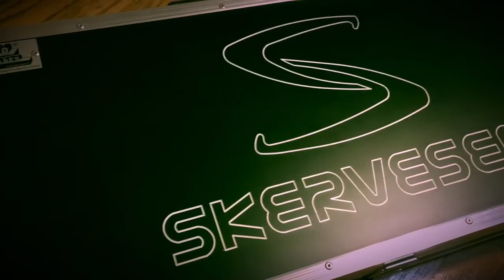Skervesen Shoggie 6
Here's a quick video of my Skervesen Shoggie 6. I didn't really see much on this guitar so I figured this would be helpful to those who are looking at getting one. Here are the build specs-
- Model: Shoggie 6
- Body: swamp ash/spalted maple top
- Neck: maple/ebony
- Fretboard: pao ferro
- Frets: Jescar jumbo SS - Scale: 25-26 inch multi-scale
- Pickups: calibrated Bareknuckle Pickups Juggernaut set
- Wiring: World Domination Mod
- Inlays: Luminlay dots
- Side markers: luminlay dots
- Case: form fitted Paco ATA case